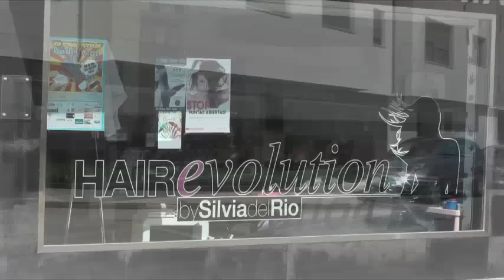La Compra 2016- Parte 7